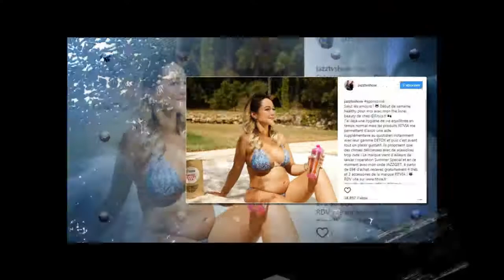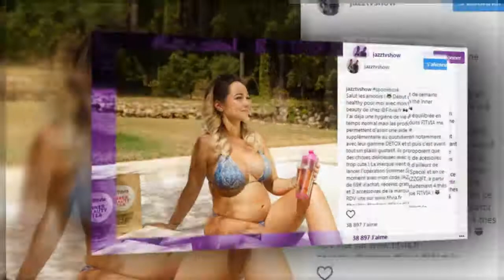Jazz au bord des larmes en évoquant son terrible braquage : "Je priais pour qu'on ne me prenn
[time]Jazz au bord des larmes en évoquant son terrible braquage : "Je priais pour qu'on ne me prenne pas ma fille"
[time]Sur Snapchat, Jazz a évoqué pour la première fois le terrible braquage dont elle a été victime il y a dix jours. La jeune femme était au bord des larmes...